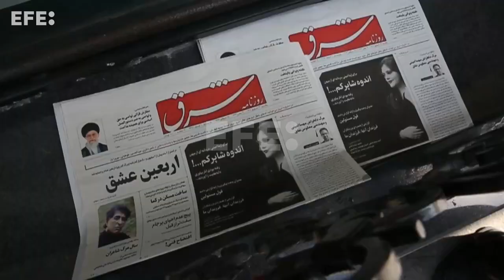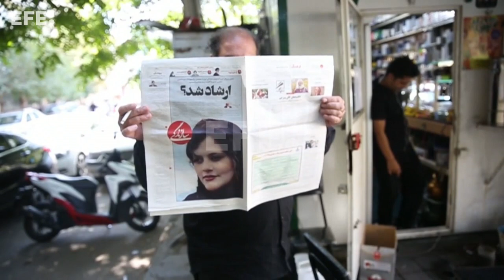Irán anuncia nuevas sanciones "recíprocas" contra la UE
Teherán (Irán), 22 feb (EFE/EPA).- (Imagen: Abedin Taherkenareh) Irán anunció nuevas sanciones contra 36 personas y entidades de la Unión Europea (UE) y el Reino Unido como respuesta a las recientes medidas restrictivas adoptadas por Bruselas.